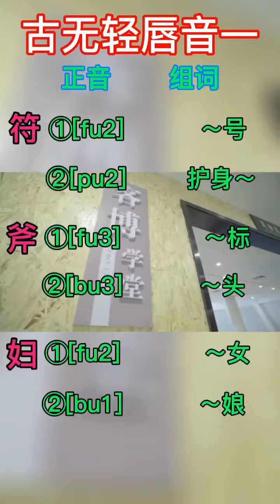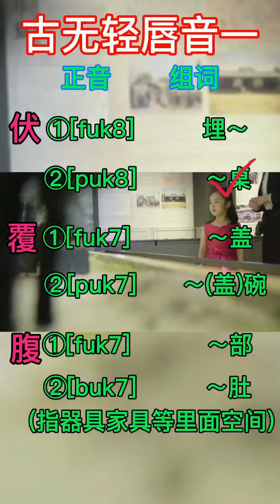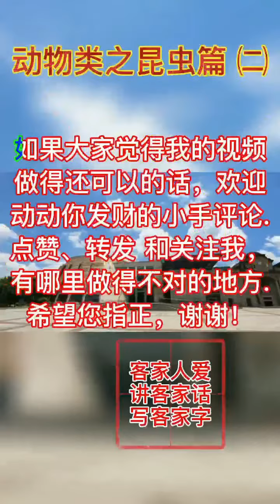195 客家正字 Hakka Orthography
电影里的客家话对白 Hakka Dialogue in Movies